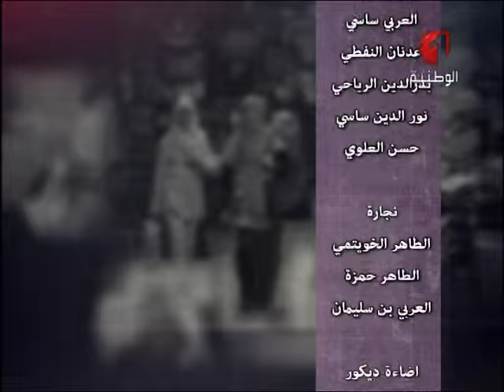برنامج للناس حكاية ليوم 02 / 05 / 2016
برنامج حواري اجتماعي يدوم ساعة يستضيف حالات اجتماعية لطرح مواضيع من قضايا المجتمع التونسي منها المتداول الطلاق ، النسب ، البطالة ومنها المسكوت عنها المخدرات ، الإرهاب...